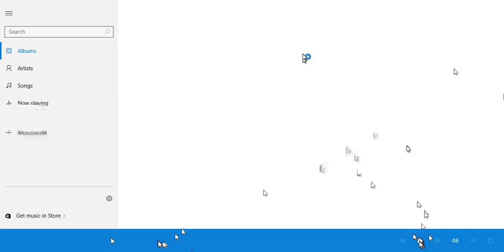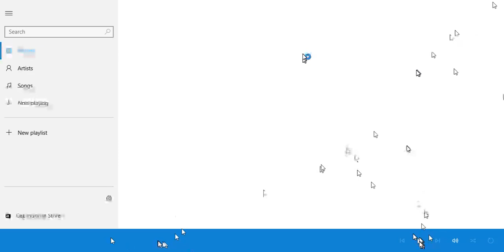You already know what this is xD link in description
Original but god damn my mouse was going crazy xD